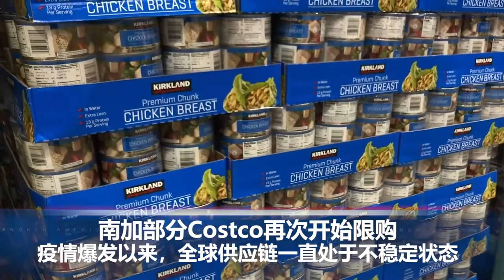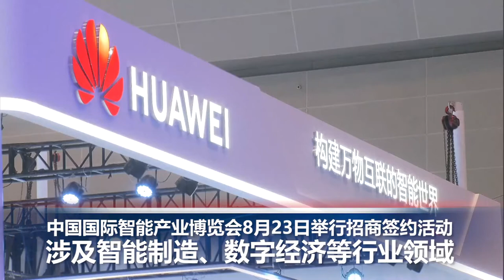8月底，加州人再发600美元，有孩子再发500美元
00:00 片头

00:06 总统拜登在与国家安全团队磋商后，决定遵守8月31日从阿富汗撤军的最后期限，联合国人权事务高级专员米歇尔●巴切莱特警告塔利班对待妇女和女孩的做法将是一条"红线"。

01:26  美国近日宣布再次延长与加拿大的陆路边境“非必要旅行”限制一个月，自8月21日起，直到9月21日。

01:40  加州新一轮经济刺激资金将于8月底发放，近三分之二的加州人将有资格获得600美元的经济刺激支票。有孩子的符合条件的家庭将额外获得500美元。

02:15  南加部分Costco再次开始限购，芝加哥的航空集散站因卡车司机短缺陷入瘫痪，有45艘集装箱船在洛杉矶港等待泊位。

03:01  2021中国国际智能产业博览会8月23日举行重大项目招商签约活动。